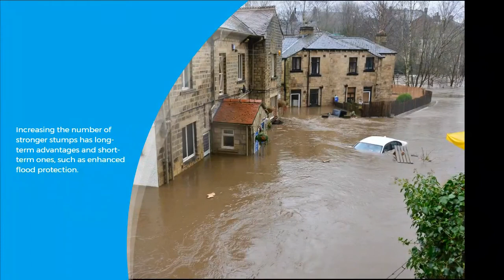Advantages of Restumping Houses- Why Do Restumping?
•One of the most apparent and significant advantages of restumping is that it will raise the value of the home. The restumping would demonstrate that the home's owner is concerned about the safety of the home.
•The rotting of the wooden stumps on which most of the buildings are built is a severe concern. When it comes to home restumping, investing in concrete stumps may set your mind at ease.
•Increasing the number of stronger stumps has long-term advantages and short-term ones, such as enhanced flood protection.